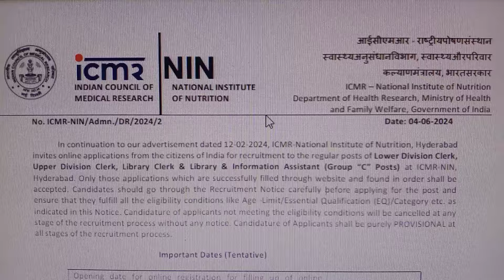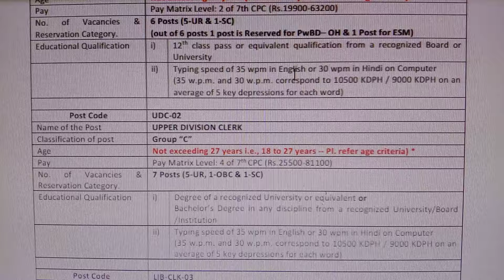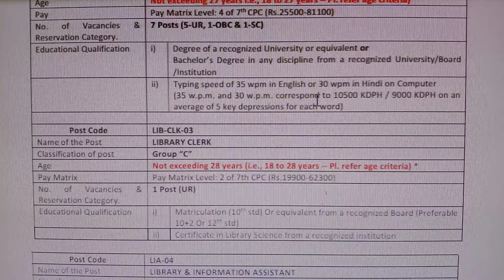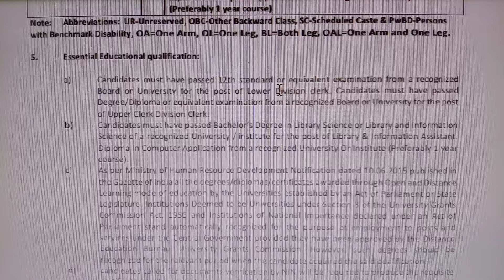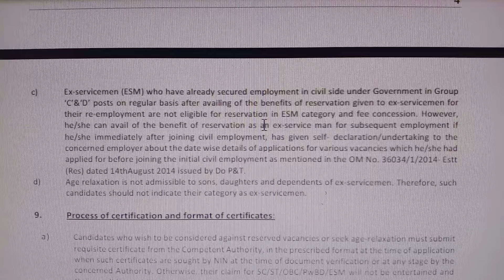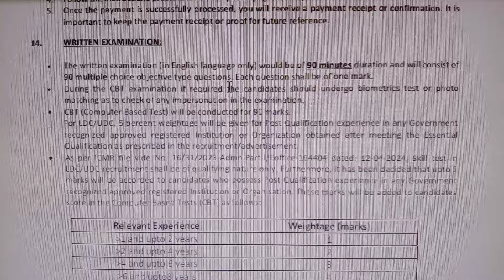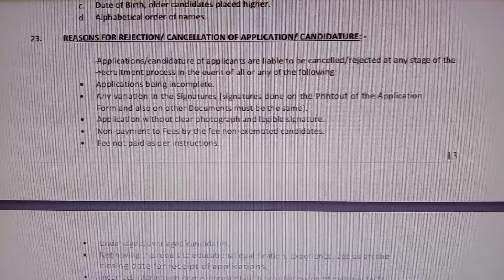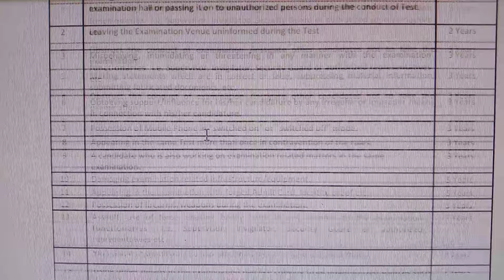நிரந்தர நூலக உதவியாளர் வேலை 2024 | Permanent Govt Job | Government Jobs 2024 | NIN Recruitment 2024